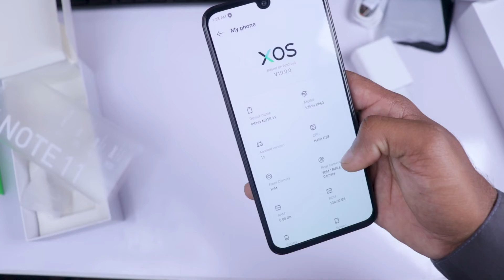Infinix note 11 0 to 100 battery charging test | 5000mah battery charing with 33watt fast chaerger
Assalam-o-Alaikum!
Infinix note 11 0 to 100 battery charging test | 5000mah battery charing with 33watt fast chaerger.In this video I have Infinix note 11 and this work on infinix note 12 helio g88.This infinix note series device is charged 1hour and 35mins in powered off condition. so must visit this video till end and like this video.
Video Timestamps:
My PC Componnts Specs:
Motherboard Intel DQ67SW LGA 1155
CPU Intel Core I5 2500k
RAM Crucial 1333MHz 4gb 2sticks
Graphics Card Asus Nvidia Geforce GTX 760 2GB 256Bit OC Edition.